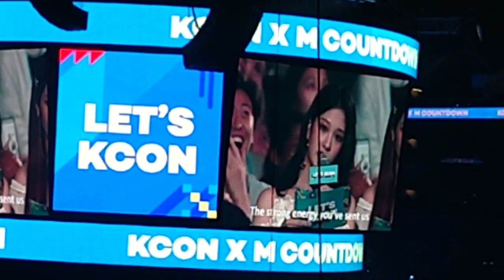KCON LA '19 프로미스 Fromis_9 (FULL SET + CROWD REACTION + DRUNK AF FLOVER!)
Yeah first off sorry about the yelling and singing along, I had a few drinks in me, but not sorry cause I'm a huge Fromis stan. I was incredibly happy to see them live. Probably one of these best times of my life 😅😂